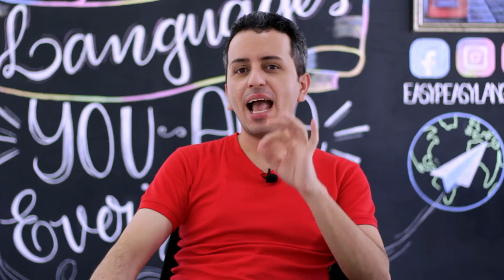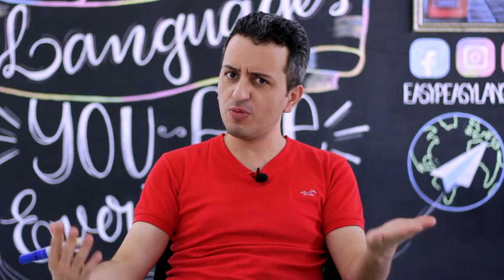SÓ EXISTE "WILL" PRA FALAR SOBRE O FUTURO? APRENDA 4 FORMAS DIFERENTES!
Todo mundo adora fazer aquela programação para o fim de semana, não é mesmo?

Em tempos de quarentena, programar aquele cineminha em casa é uma ótima pedida!

Mas você saberia falar sobre planos futuros em Inglês? Sabia que existem várias formas?

Hoje o teacher Anderson te dará dicas importantes para você nunca mais confundir os tempos verbais!

Se planeje e vem aprender Inglês com a gente!

Vem com a Easy Peasy.